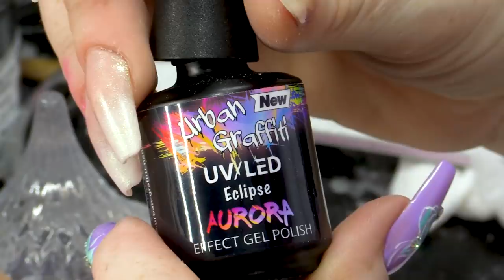RETURN OF THE 'WORST CLIENT EVER'! 🔪🤬😭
Hey, guys.

So if you've been following the channel, today's guest will need no introduction. Yes, she's back! That is, of course, the fabulous Fay or as I like to call her, the Frustrating Fay! She has come to us today looking for an infill because Fay's nails are too long, therefore she has difficulty maintaining them.

So what I'm going to do is fix them or as Fay would say, bring them back from the dead and give them new life. So, first of all, I'm going to take them down with my e-file and buffer and then I will add the acrylic on top of them to buff them out and give them strength!

Love ya!

xxxxx

Kirsty